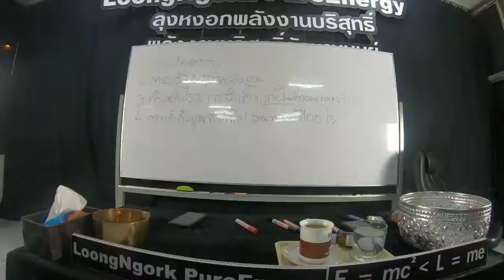Emc2《Lme นอนไม่ได้ ภาษาลุงหงอกกิ๊กก๊อก สองมือเปล่าหนึ่งความเข้าใจ 3/10/62/25hrs.